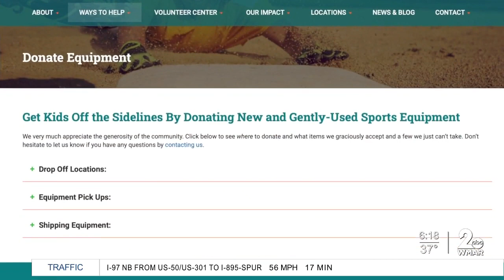Baltimore Boys and Girls Clubs benefit from donations to Leveling the Playing Field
An investment in a child's future.